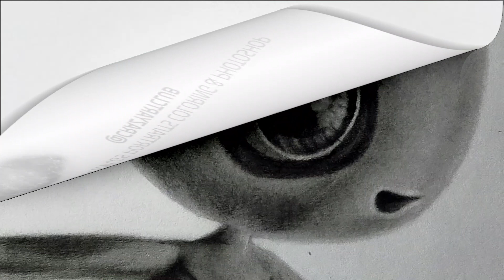How To Draw Celebi Pokemon | Realistic Drawing For Kids | easy drawing step by step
How To Draw Celebi Pokemon | Coloring and Drawing For Kids
pokemon,
how to draw legendary pokemon,
pokemon drawing,
legendary pokemon,
how to draw celebi,
how to draw,
drawing tutorial,
celebi,
draw celebi